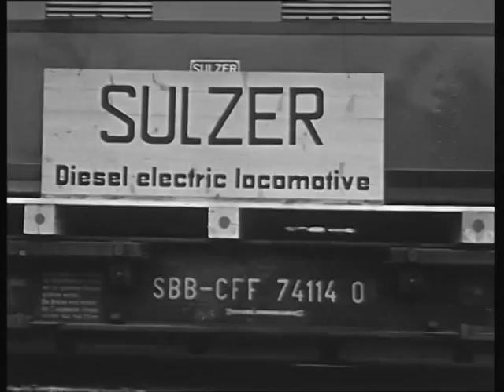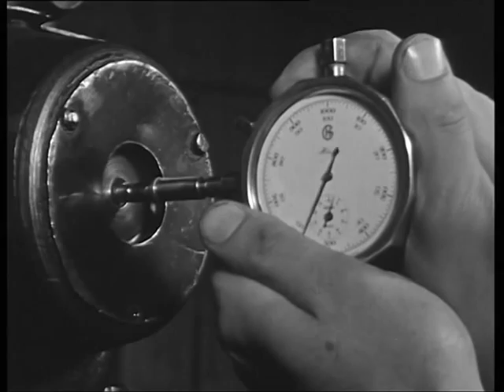Sulzer Szenen vor 50 Jahren (1984)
The video was created by Sulzer in 1984 and is based on footage material from the 1930s. It shows factory work in Winterthur, the challenging delivery of products and visits from and to international customes.